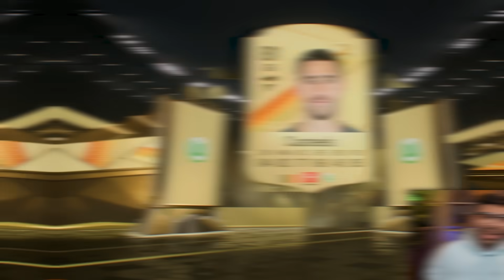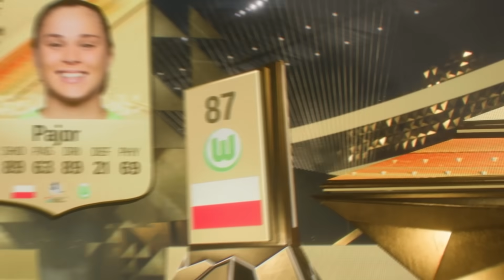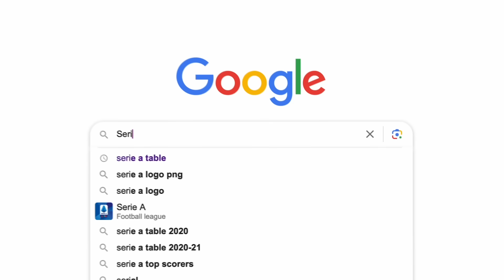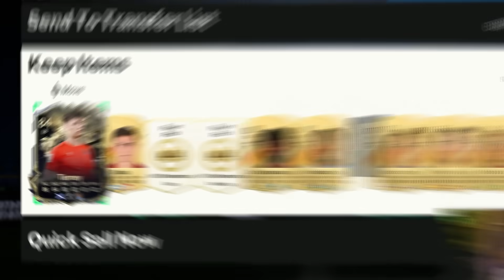I Spent $1000 on Black Friday Packs…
my bank account is empty…thanks to FC 24 Black Friday
Main Channel -  @S2G
2nd Channel   -  @MoreS2G